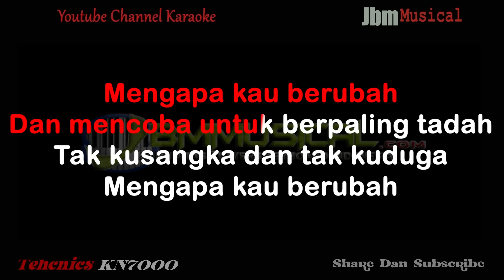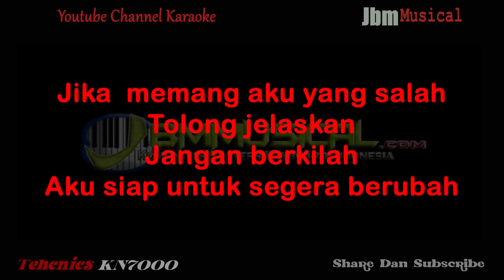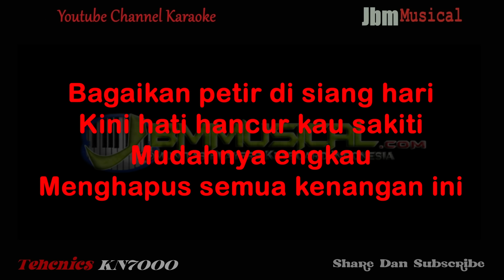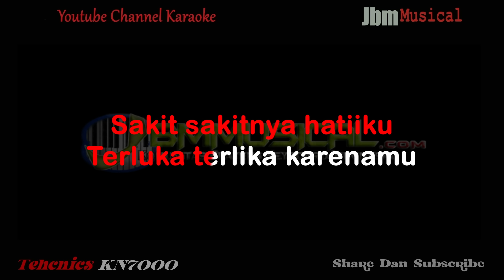VALDY NYONK - MENGAPA KAU BERUBAH ( NADA WANITA ) || KARAOKE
Music Composer :  Series Keyboard Technics SX-KN7000
Editor Video : Adobe Premiere Pro

Title : Mengapa Kau Berubah
Artist : Valdy Nyonk
Songwriter :  Tegar CS

Lirik :

Mengapa kau berubah
Dan mencoba untuk berpaling tadah
Tak kusangka dan tak kuduga
Mengapa kau berubah

Jika aku  memang bersalah
Tolong jelaskan jangan berkilah
Aku siap untuk segera berubah

Tak ada angin tak ada hujan
Mengapa dirimu ingin usaikan
Apa dirimu sudah ada penggantiku

Bagaikan petir di siang hari
kini hati hancur kau sakiti
Mudahnya engkau menghapus semua kenangan ini

Sakit sakitnya hatiiku
Terluka terlika karenamu